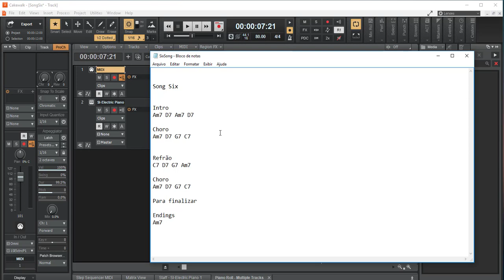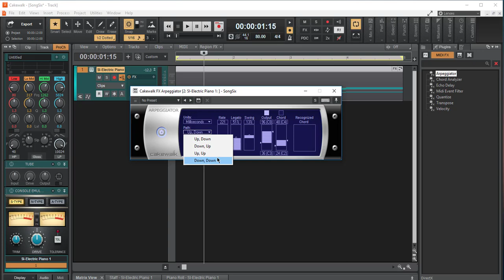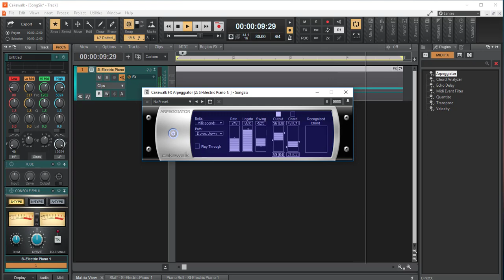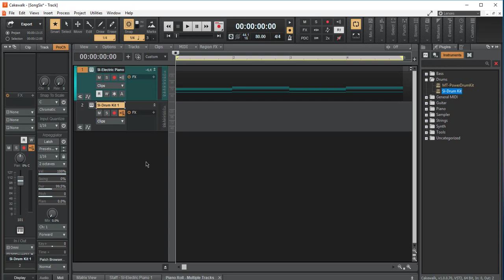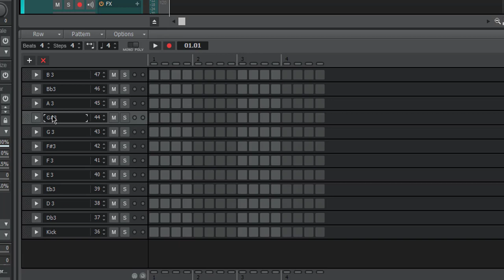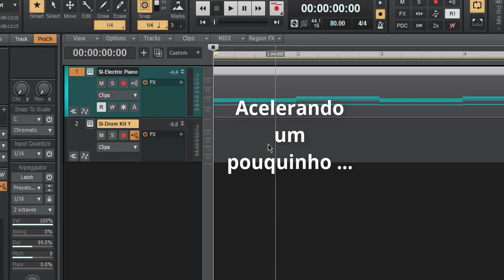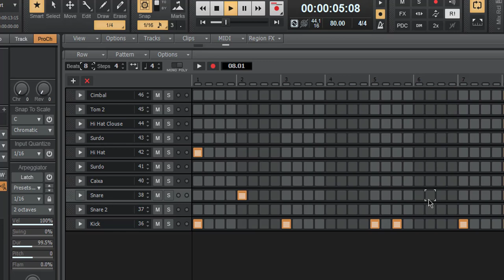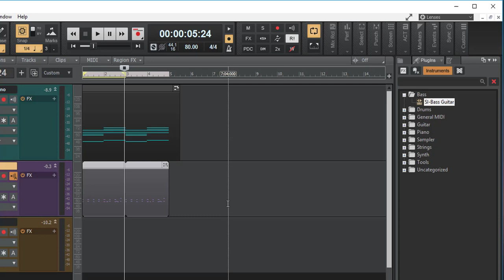Curso Básico Cakewalk by BandLab Criando Bateria Parte 2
Conheça nossos projetos e faça parte você também:

O Showbiz é um projeto voltato para todos os musicos que orgulhosamente estão apaixonado por música.

Gosta de música? Curte nosso som ai